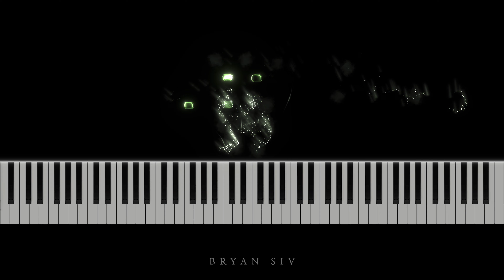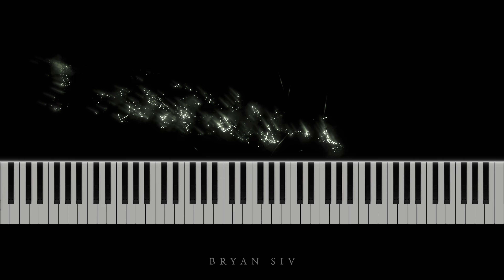Chopin - Ballade No. 1 in G Minor